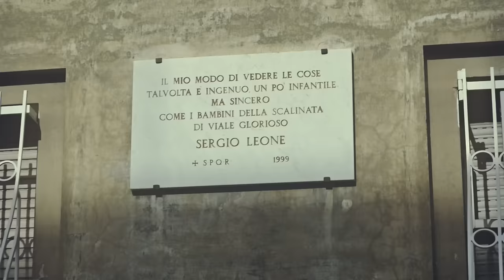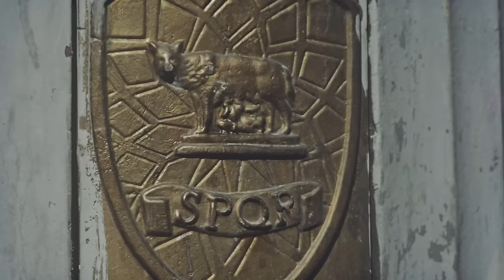JAMIE SANCHEZ ALMIGHTY , JULIUS CAESAR REMIX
JULIUS CAESAR HOMAGE !(RAIZYBEATS PROD) SHOT BY ALTERNATIVE PRODUCTIONS JAMIE ALMIGHTY , SHOUT OUT TO ROME !! THE ARMI ( THE ALMIGHTY REBEL MOVEMENT INCORPORATION), JUGGAKNOTTZ BROOKLYN BED STUY , TCK , TEAM FUEGO, JALIONS HIPSTEP ZULU NATION FAMILY !   BRONX NEW YORK !  ONE LOVE